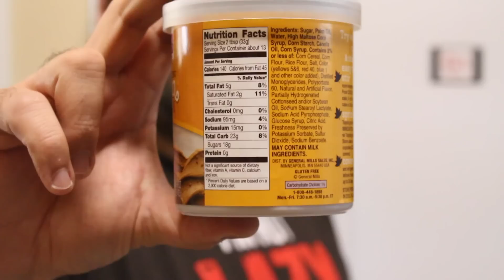MAPLE BACON (Cookie de Bacon) - RA Experimenta #49